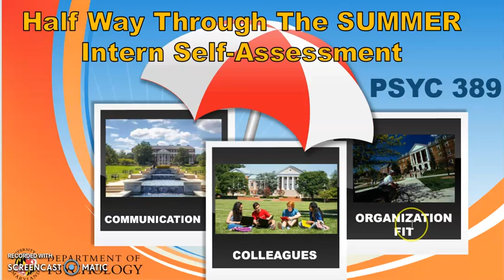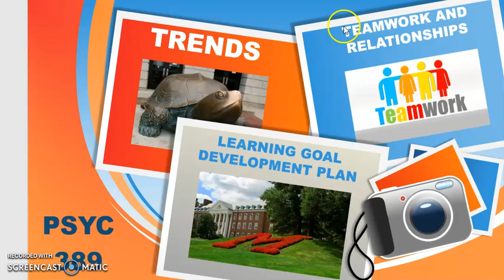PSYC 389 Mid Summer Internship self Assessment